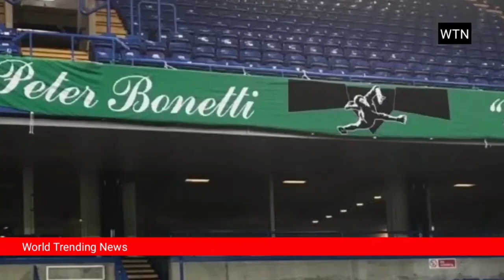Peter Phillip Bonetti "THE CAT" (1941-2020)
Peter Phillip Bonetti, más conocido como Peter Bonetti, " The Cat"​ fue un futbolista británico que se desempeñó como guardameta en el Chelsea FC.​ Fue el segundo jugador con más encuentros disputados en la historia del Chelsea, al haber acumulado 729 encuentros entre 1959 y 1979